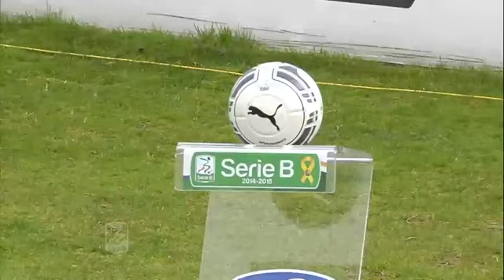Cittadella 0-0 Ternana 29/03/2015 2014-15 - 33°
29/03/2015 Pier Cesare Tombolato - Cittadella (PD)

Cittadella-Ternana 0-0

Pareggio senza reti tra Cittadella e Ternana. Le due squadre muovono la classifica ma non riescono ad abbandonare la zona calda e dovranno lottare fino alla fine per evitare la retrocessione. Veneti che mantengono il punto in più rispetto agli umbri, 39 contro 38. Partita senza in cui non sono mancate le emozioni. Nel primo tempo annullato un gol al Cittadella per un fuorigioco di Stanco. Proprio l'attaccante veneto ha una buona occasione nel secondo tempo quando si vede respingere da Brignoli un tiro da posizione ravvicinata. Al 90' ancora Cittadella vicinissimo al gol con un palo clamoroso di Coralli che da due passi manca la deviazione vincente davanti a Brignoli.